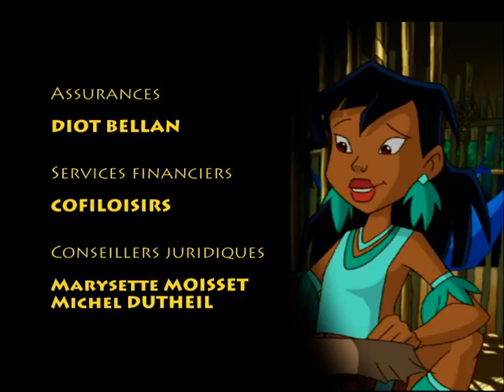INAMI - EP18 - Le puits des songes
Dans un rêve qu'il croit prémonitoire, Inami voit Hyaéma embrasser Shimiwé ! Décidé à éviter que ce cauchemar ne se réalise, Inami part pour le Puits des Songes, un endroit où il est possible d'effacer les rêves… Contraint d'emmener Shimiwé et Hyaéma avec lui, il ne peut pourtant pas leur révéler sa destination réelle. Mais les cachotteries et les incohérences de notre héros - tout au long d'un voyage parsemé de dangers - ont tôt fait d'inquiéter Shimiwé et Hyaéma qui, désemparés, deviennent de plus en plus complices… Inami s'en aperçoit et pense à tort que ses amis sont réellement en train de tomber amoureux l'un de l'autre !